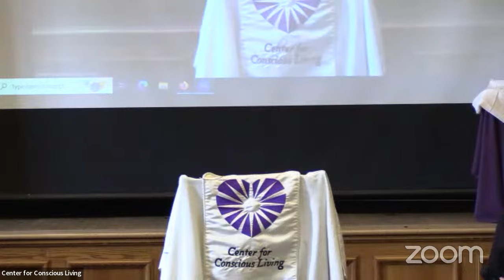6-30-24 Sunday Service Helen Hamilton and Daille Kettrell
In-person, Sunday Service by Helen Hamilton  and musical inspiration with Daille Kettrell